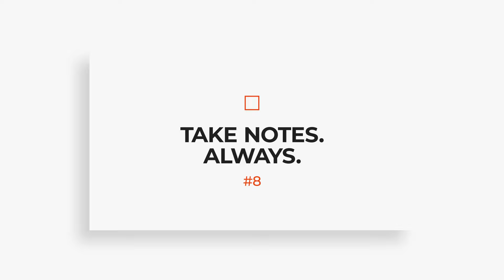BE SUCCESSFUL and GET PROMOTED at WORK! | Job Tips 2023 | Ankur Warikoo Hindi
If you want to excel at your job and are looking for some tips that no one told you before, this video is just for you!!

They do not come out of a book, rather come from a career of almost two decades and running startups for 13 years now. So they work, if you do the work!!